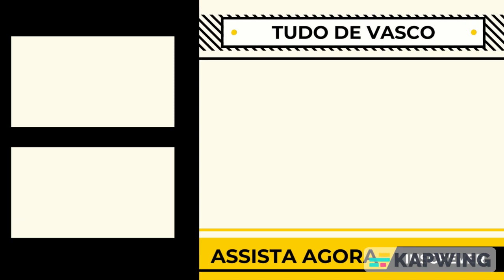MUITO ALTO! VAMOS VER OS GOLS E JOGADAS DE VÍTOR TORMENA, ZAGUEIRO ESPECULADO NO VASCO!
Veja os melhores gols, dribles e jogadas de Vítor Tormena, especulado no Vasco!

0:00 Tudo de Vasco
0:16 Inscreva-se e Deixe o seu Like!

vasco,
vasco notícias,